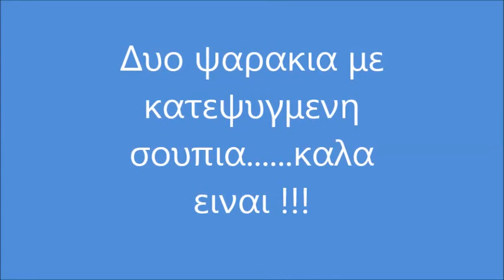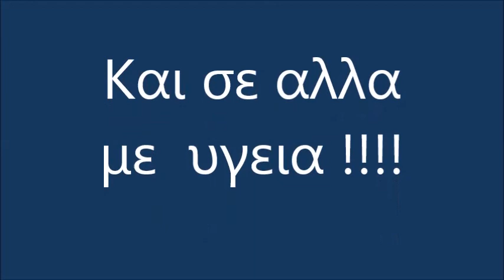Fishing in Greece (Το τσαουσακι & η σκορπινουλα )